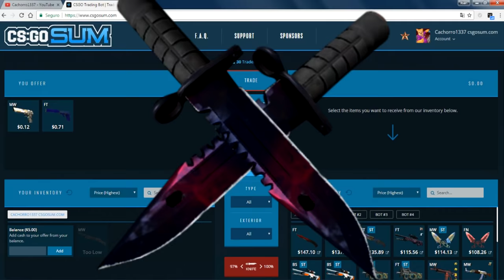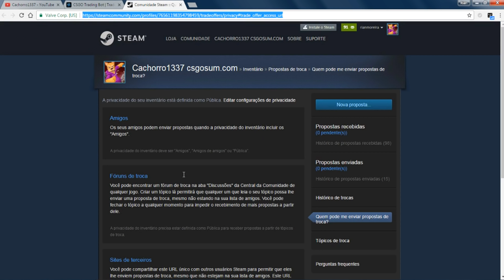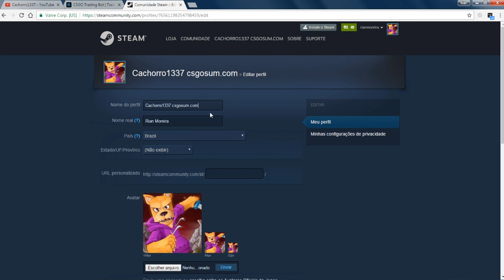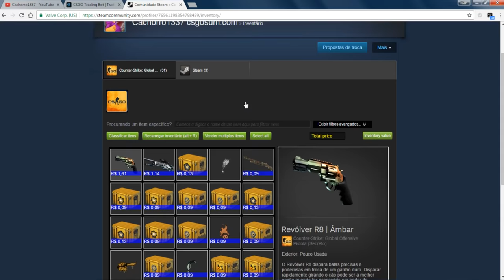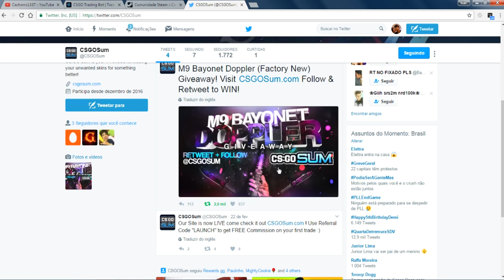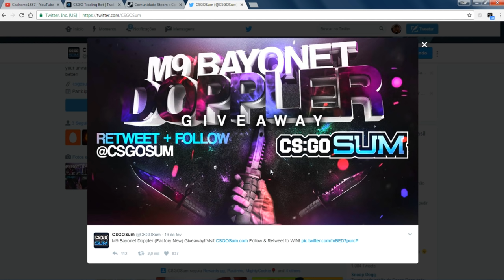COMO TROCAR SKINS SEM COMISSÃO! (CS:GOSum) ‹ Cachorro1337 ›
•Código promocional para $50 em trocas sem comissão: CACHORRO1337

Quer fazer Trocas de Skins de CS:GO sem perder nem um centavo? Acesse agora o CS:GOSum e faça trocas sem comissão!